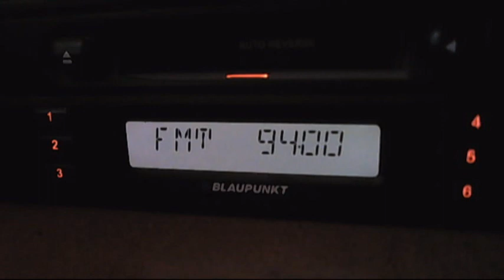fm dx iranian radio on 94mhz received in bucharest 13:46